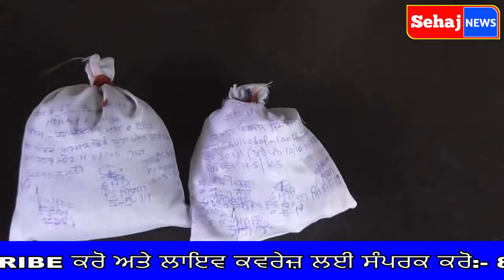ਬਿਲਗਾ ਪੁਲਿਸ ਨੇ 250 ਗ੍ਰਾਮ ਚੂਰਾ ਪੋਸਤ ਅਤੇ 300 ਨਸ਼ੀਲੀਆ ਗੋਲੀਆ ਸਮੇਤ ਇੱਕ ਨੂੰ ਕੀਤਾ ਕਾਬੂ